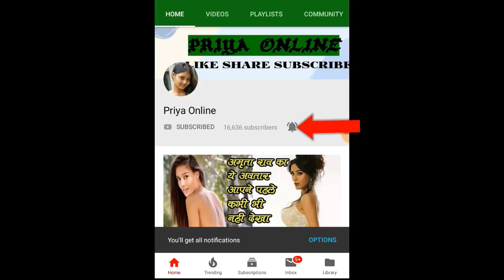पहली ही फ़िल्म से रातोंरात स्टार बन गया था यह अभिनेता, फिर धड़ाम से गिरा करियर, आज है गुमनाम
Bollywood actor Vivek Mushran has turned 52 today. Vivek was born on 9 August 1969 in Renukoot. He is included in the list of Bollywood actors, who ruled the hearts of the audience for the first time, although they could not repeat this feat again.

Vivek Mushran had put his steps in Hindi cinema at the age of just 22. His first film was 'Saudagar'. The special thing is that, in the very first film of his career, Vivek worked with stalwarts like Rajkumar, Dilip Kumar, Anupam Kher and Amrish Puri. His actress in this film was Manisha Koirala. This film was released in the year 1991. His film was a hit and he became an overnight star.

Despite having stalwarts like Rajkumar, Dilip Kumar, Anupam Kher and Amrish Puri, Vivek managed to win the hearts of the audience with his performance. Vivek's lovely smile and innocent eyes had made the audience crazy. The song 'Ilu-Elu', which was filmed on Vivek and Manisha in 'Saudagar', became very popular.

After his Bollywood debut in 1991, Vivek was further seen in films like 'Saatwan Aasam', 'Bewafa Se Wafa' and 'Ramjane'. However, the magic that was seen in 'Saudgar' could not work. Slowly his career started sinking and he started getting away from the dazzling world of cinema. However, in the year 2000, he came back to Hindi cinema.

In the year 2000, Vivek Mushran made a comeback with the film 'Anjaane'. However, his comeback also did not work. His film was also a flop. Apart from this, he was seen in many films and shows like 'Betaab', 'Chhota Sa Ghar', 'Main Maayke Chali Jaungi Tum Dekhte Rahiyo', 'Baat Hamari Pakki Hai', although the 'Saudagar' actor can take the audience anywhere and anytime. Didn't get to see.